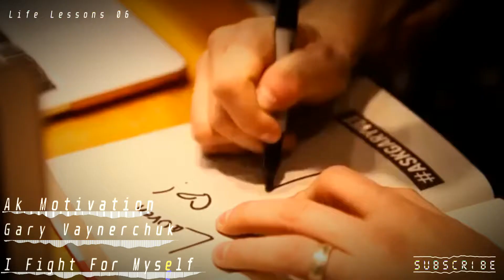Gary Vaynerchuk Motivation - I Fight For Myself - Life Lessons 06 – Ak Motivation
In the "Life Lessons Series" I will give you the best life lessons from the best mentors around the world!

On this channel you will find the best motivation track in the world!!!

Show your love and support by click the like button, share this track with your friends and leave a comment 

Instrumental: HARD VIOLIN RAP BEAT ►VICIOUS◄ | Hip Hop Instrumental 2017 [FREE BEAT] (Fifty Vinc| Didek| Vendetta)

♫ Vendetta Beats - Vicious (90 BPM) ♫

"StereoWaveForm", author: StevenM

FAIR-USE COPYRIGHT DISCLAIMER * Copyright Disclaimer Under Section 107 of the Copyright Act 1976, allowance is made for "fair use" for purposes such as criticism, commenting, news reporting, teaching, scholarship, and research. 1)This video has no negative impact on the original works (It would actually be positive for them) 2)This video is also for teaching purposes. 3)It is not transformative in nature. 4)I only used bits and pieces of videos to get the point across where necessary. Ak Motivation does not own the rights to these video clips.